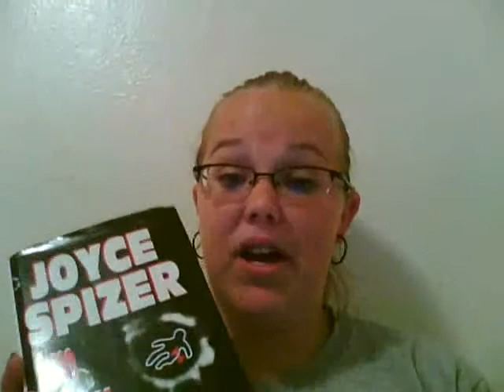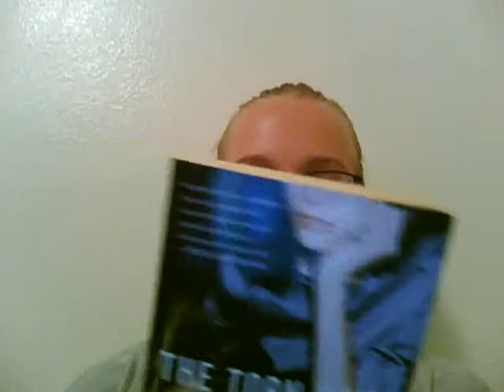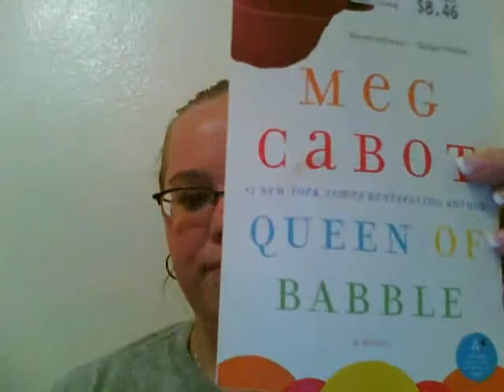it's Monday-- and I'm sweaty :(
sooo

sorry again about the length, lack of editing, and boring-ness

these will DEFINITELY improve after I return to my home environment :)